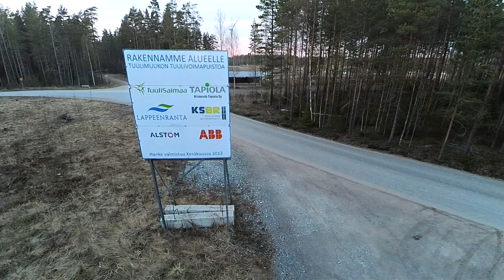Drone visiting Tuulisaimaa's wind turbines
Inspecting some windmills. Everything seems to be OK.. ;-)